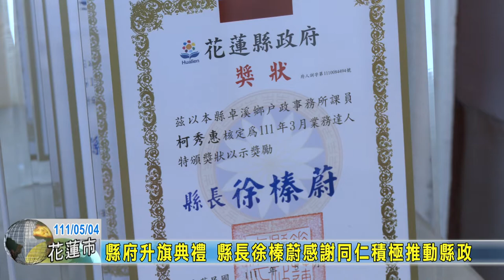20220504 01 五月份縣府升旗典禮